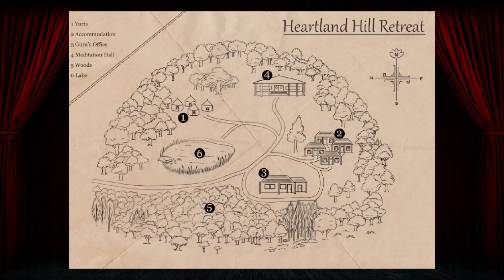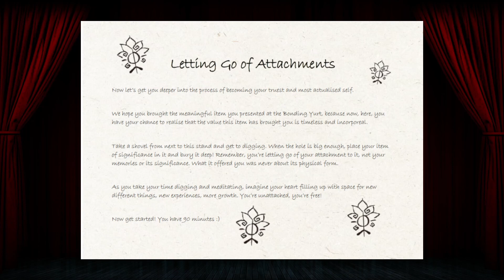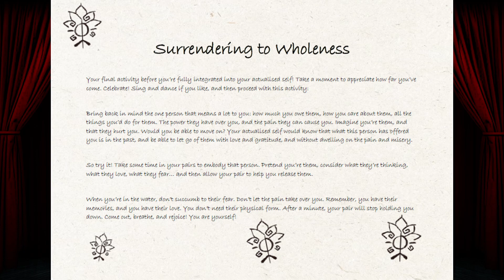Good Vibes Only (Act 2) | Call of Cthulhu Actual Play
Act 2 of Good Vibes Only, by Phaedra Florou.

Keeper of Arcane Lore: Hedge
Kaci: Rina
Claudia: Bridgett
Guy: Newman
Kinyana: Cosmic